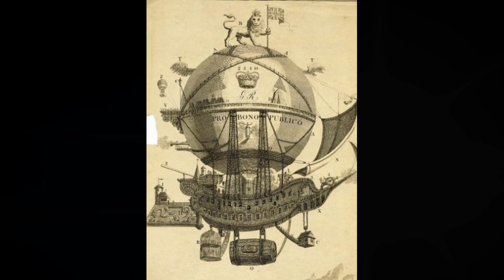С чего начинается авиация?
История авиации. Часть 1.